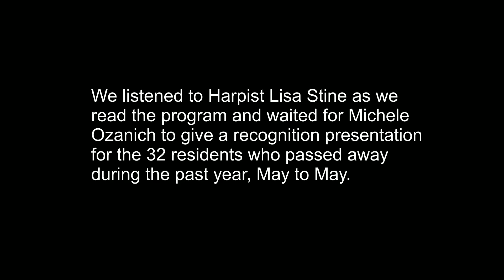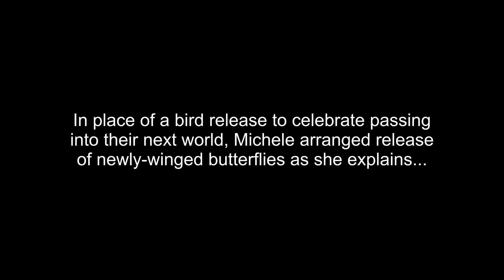Passed Resident Recognition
Each May EVGV recognizes fellow residents who have passed away that year. This is the program for 2023. The ceremony opens with Lisa Stine playing harp as residents arrive, followed by some history by Michele Ozanich of our unique living at Eskaton and how it makes end-of-live celebration so special. After reading pertinent scripture and the names of those who departed, Michele adds a special touch by leading us into the courtyard garden where she releases butterflies to symbolize passing to the next world.